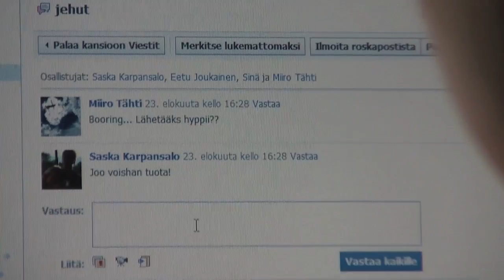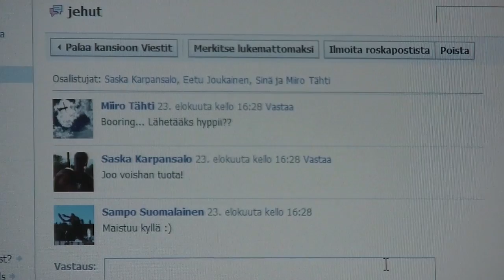Jehut 2010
Our first parkour video !

Hope you like it :) Comments plz!